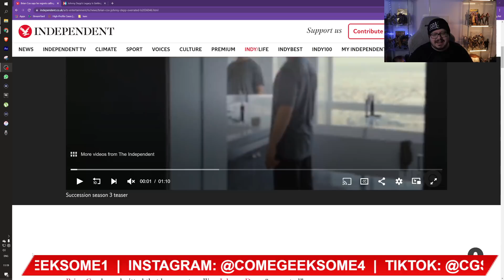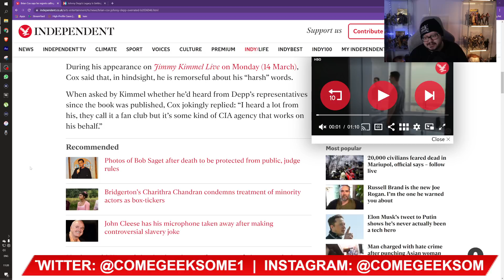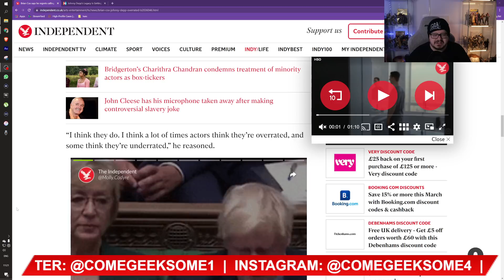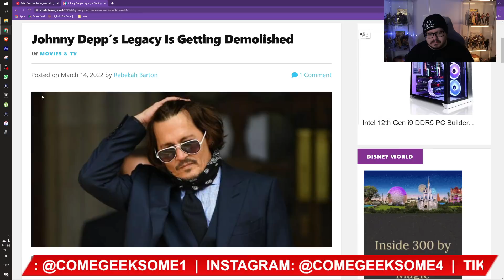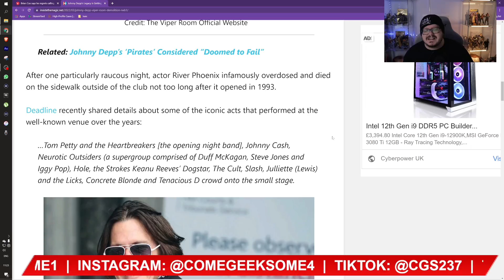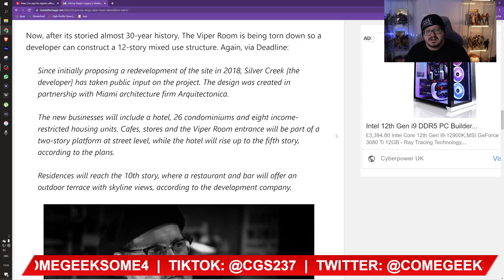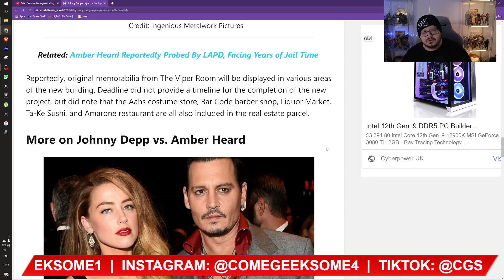SAD NEWS about Depp's Past & Cox "I made an easy joke about Depp"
This helps the algorithm push my content higher on the search results allowing for more people to see my videos. Much love!

JusticeForDepp
Planet Q's Queen
Pura Fe
Nadia 8
Ally Richardson
Shell
El Tarrants
Tina Esner
Kahleesee Stark
D M
Sam Martin
My ZoeyGirl
Jenny Hardy
Nikkijane Clark
Linda Gustafsson
Cindy Winget
Cindy Pinkham
Brigitte
Bett m
KorgCrimson
Jodie Galloway
Lizz Gordon
Ghetto TV
Scandi On A Mission
Agnes Maccallum
Flying Without Fear
Ann-christin Mortensen
Caroline
TammyTalksAbout
Aleksandra Jarosz
Lena Stensgaard
Tina Flowers
Dawn Curry
TrueBliu Nineleven
Haley Angie
Loralie Dee
ann brown
Amanda Grout
Emma P
Nicole Turner
EnceladusWaters
Dísa Maria Helgudóttir
Georgina Campbell
Marianne Erni
Irene Maiden
Zara Zohl
Laura UK
Mary Scott
Megan O'Shea
Johnny's Girl
Claire Flavin-Jones
Lynn Bain
Jane Ruddell
Donald Dolan
Mary Turpel
Ahyoka Ama
Sally Pascoe
Shelley Tennant
Sunshine
ali Bali
Penguin 322
Jane Durante
Sabine Möller
VidenTheColdOne
Leah Veneau
Hanne Lærke Sommer
Morning Tea
Juanita Schutte
Jennifer Willis
Lisa Lambert
Susan Redden
Cat Meissner
broly the mighty
Humble Bee
Sarah Wells
Christine B-R
ZomBQueeen
Tammy Lockley
MichIEEE
Stephanie Davis
BonnieB
Janette Tammaro
Wendy Postma
Maureen Kinross
Deborah Melendy
Roamer MGTOW
Madamebebo
Claire Jones
Mary Scott
Adriana Adams
Sarah Kat
Patti_C
Steve Kass
John Le
Kimmhy Depp
Night Train Blues
Harbenja
l c
GELTH Walker
Laura UK
Judith Hodgson
LifeOfSarcasm
ClairMbear
Moxxie Moon
Anne Holyday
K. Kae-linn Allison
Megan O'Shea
Sylvan